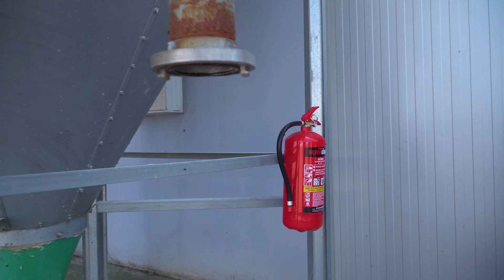Film promocyjny XVIII Ogólnokrajowy Konkurs Bezpieczne Gospodarstwo Rolne